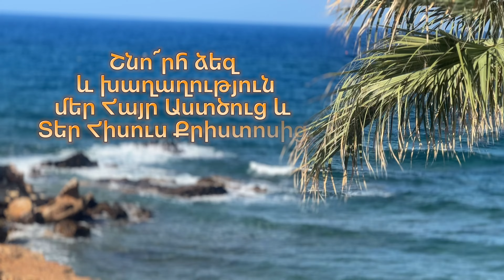8 сентября 2024 г.